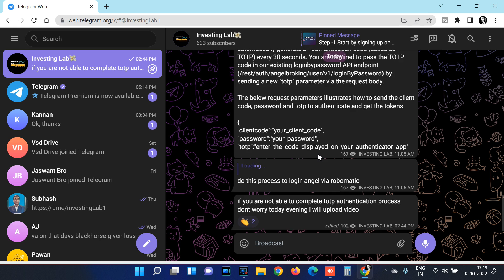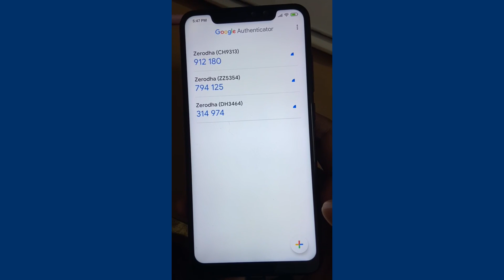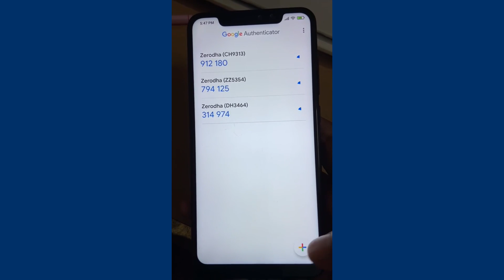How to enable TOTP in Angel one | Angel broking TOTP enable process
In this video i explain how to enable TOTP in angel one (Angel broking) by simple method

open account in any one broker from below to use this strategy @ free